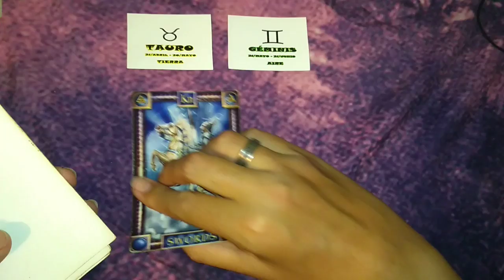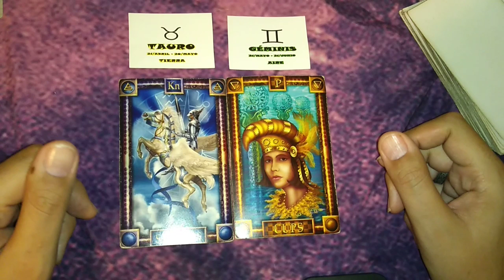TAURO/GEMINIS - COMPATIBILIDAD JUNIO 2019